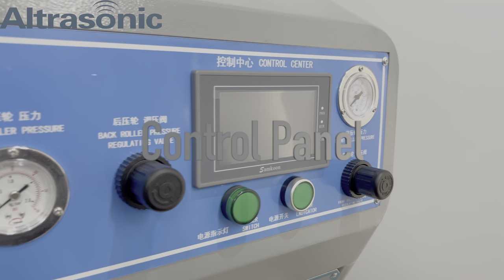35kHz Ultrasonic Sewing machine From Altarsonic(4K)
This video shows 35kHz Ultrasonic Sewing Machine.

General Manager: Ms. Hogo Lv

Our Company:
Hangzhou Altrasonic Technology Co., Ltd is professional ultrasonic equipment manufactory with more than 30 years experience. altrasonic can also provide customized service to solve you problem! welcome to communicate with us!